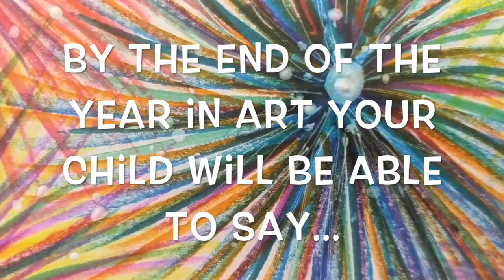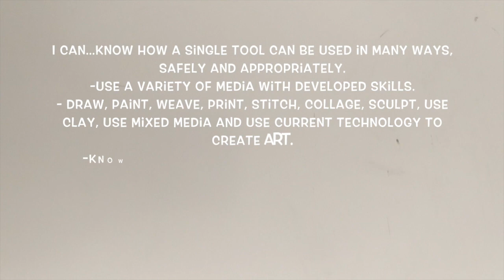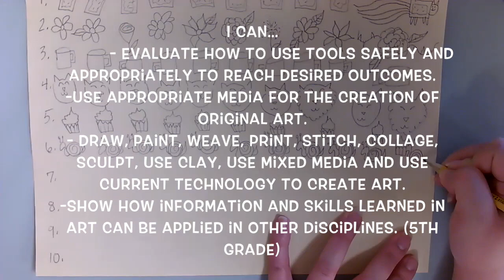Art Family Night 2021